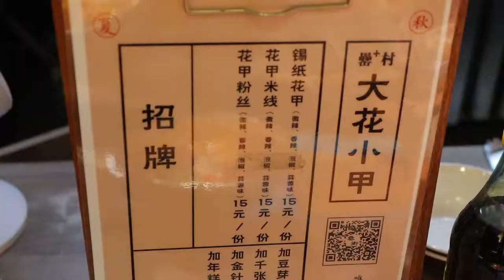광장시장 호일라면 보다 맛좋은 호일로 만든 중국음식, Foil food with seafood / rice noddle - chinese street food